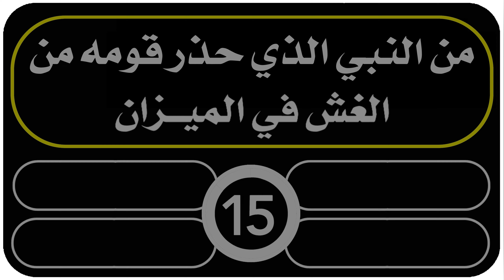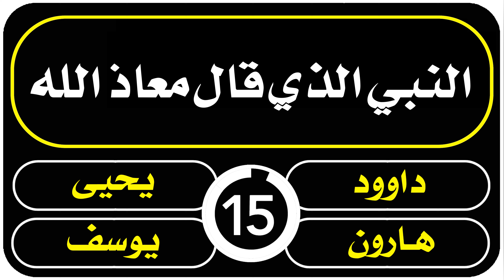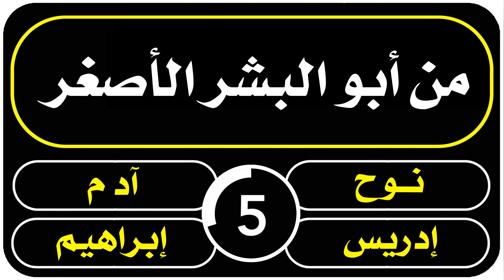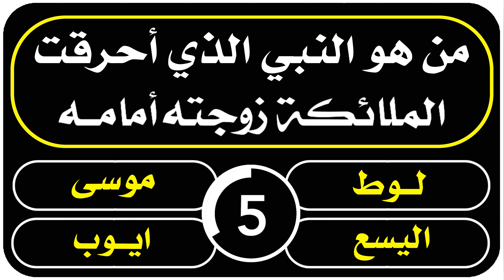من هو النبي الملقب بعزيز مصر ؟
اصعب سؤال 😱 | من هو النبي الملقب بعزيز مصر ؟ | العباقرة 🧠 وحدهم من يستطيعون حلها 😉

مونتاج : قناة

كلمات مفتاحية لا تهمك متابعنا العزيز 🤗
ــــــــــــــــــــــــــــــــــــــــــــــــــــــــــــــــــــــــــــــــــــــــــــــــــ
سؤال قران
سؤال كيمياء في دقيقه
سؤال محرج
سؤال هل تعلم
سؤال يراودني
سؤال يطرح نفسه
سؤال يهدم المسيحية
هو سؤال المولع فوزي محسون
كيف سؤال المريض عن حاله
لماذا سؤال يراودني
هل سؤال من خلق الله حرام
هل سؤال الناس حرام
كم سؤال في القبر
اي سؤال يخطر ببالك
كم سؤال في اختبار القدرات المحوسب
من سؤال مهزوم بيترجى الجواب
اي سؤال
سؤال محرج
سؤال هل تعلم
سؤال خطر على بالي
سؤال ذكاء
سؤال ذكي
سؤال زينب لمبروك عطيه
سؤال ذيلي
سؤال شوارع
سؤال صعب سؤال يراودني
سؤال شارع
سؤال صغير بعدك بتحبيني
سؤال ظريف
سؤال أهل الذكر بث مباشر
سؤال بسيط
سؤال اين الله